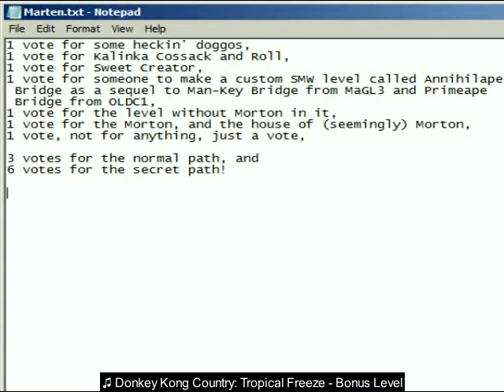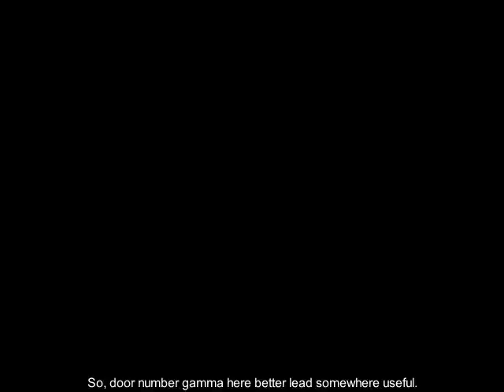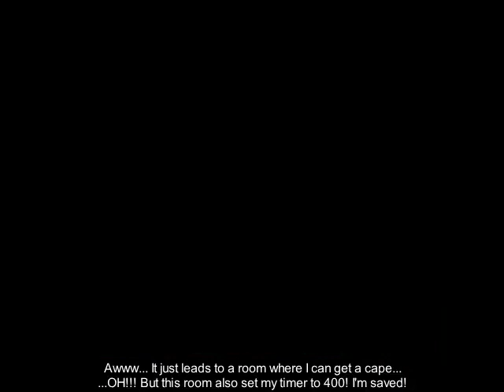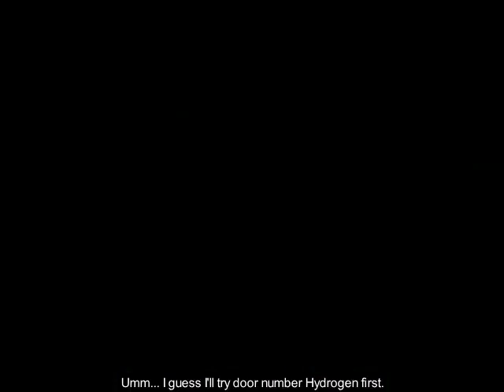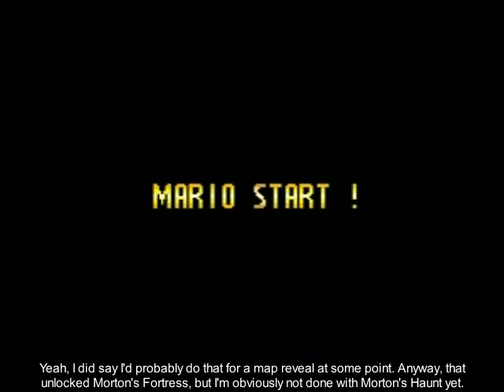Some Guy Plays EVERY LEVEL MORTON! [4] Forton VF-774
(14:15) Typo: "camara" should be "camera". Did Mario try to insert his name into the camera, but royally screwed up? :P

Level played:
-Morton's Haunt (both exits)

In this episode, I explore a ghost house that gives me a seemingly-decent amount of time that turns out to almost not be enough anyway. Also, coin trails are not always accurate, and there's an issue with one of the Yoshi coins.

Any comments containing F-bombs and/or S-bombs will suffer the shame of losing to Morton! (They'll also be deleted.)

You're its:
Super Mario World SMW SNES Hack EVERY LEVEL MORTON! pikaguy900 Nimono Morton's Haunt Both Exits Almost Not Enough Time Misleading Coin Trail Item Memory Index Overlap Causing Final Yoshi Coin to Vanish FTL Happy MARIO (MAR10) Day Maybe Slightly Belated Depending on Your Time Zone Let's Celebrate by Eating Goldfish Crackers and Playing the Best "Mario" Game Which is Totally Donkey Kong Country Tropical Freeze :P SomeGuy712x Some Guy SRA